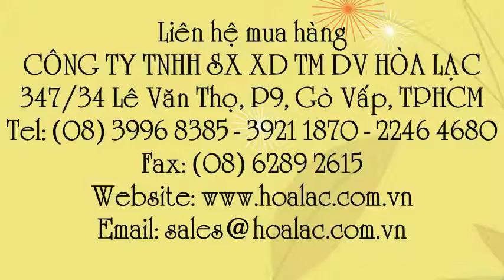Găng cao su chống hóa chất Ansell 37 -176